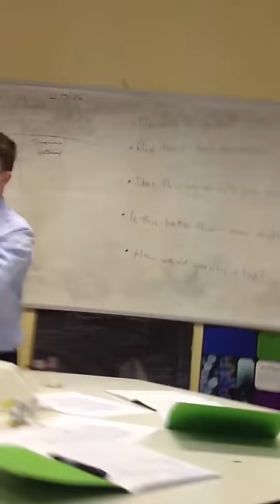BOY EJACULATES DURING SCIENCE LESSON!! (OVER A LEAF)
The Haze has Biology lesson. When taking a break from dancing, he performs his sexual needs...